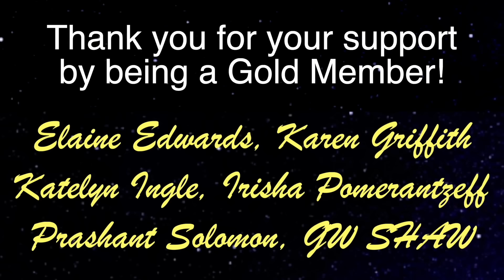UC Berkeley Doctor Talks About UFOs, His SHARED DEATH EXPERIENCE, NDEs & More! | Jeffrey Mishlove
Podcast guest 1234 is Dr. Jeffrey Mishlove, host and producer of the New Thinking Allowed channel on YouTube, Grand Prize winner of the 2021 Bigelow Institute essay competition and author of the new book UFOs and UAP: Are we Really Alone?

UFOs and UAP: Are we Really Alone?